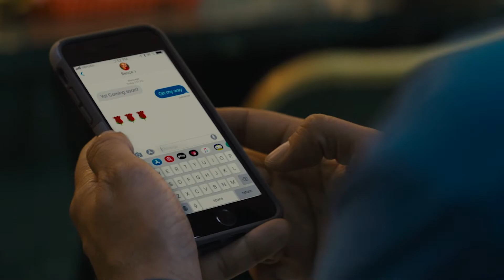Stuber Exclusive Interviews with Dave Bautista, Kumail Nanjiani and More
“Stuber” stars Dave Bautista, Kumail Nanjiani, Natalie Morales and Berry Gilpin discuss why they loved working with Iko Uwais of “The Raid” and other details about making the film with CinemaBlend Events Editor Eric Eisenberg. You can catch “Stuber” in theaters July 12.